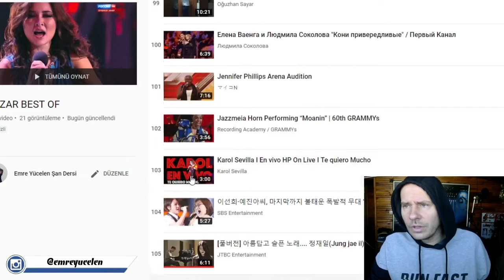Yeni Bir Teknik Keşfi ! Nezaket Teymurova Ses Analizi (Adeta Sanat Saçıyor !)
Bu videoya altyazı yazmak için :
If you want to write subtitles on this video :